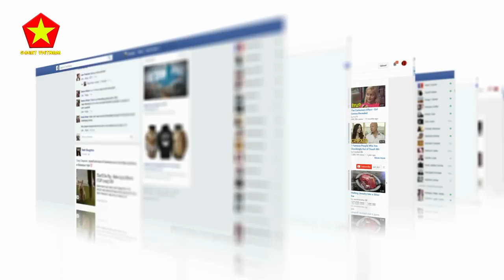Truyền Thông Thế Giới Ào Ào Đưa Tin!Bốn Thành Quả Khẳng Định Vị Thế Việt Nam Tại Hội Nghị Mỹ -ASEAN.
Các Bạn Đang Xem Video:  Truyền Thông Thế Giới Ào Ào Đưa Tin!Bốn Thành Quả Khẳng Định Vị Thế Việt Nam Tại Hội Nghị Mỹ -ASEAN.

Nội Dung Video:Các bạn thân mến, Hội nghị thượng đỉnh ASEAN – Mỹ 2022 đã chính thức khép lại, quan hệ song phương giữa các bên tham gia đã có một tầm nhìn mới và mọi hoạt động hợp tác đang nhanh chóng được xúc tiến để triển khai. Hội nghị này cho thấy trong khi Mỹ đang tập trung giải quyết cuộc khủng hoảng Ukraine, thì chính quyền Tổng thống Joe Biden vẫn tiếp tục tăng cường mối quan hệ với châu Á - Thái Bình Dương.
Dưới thời chính quyền cựu Tổng thống Donald Trump, Mỹ đã xa rời các đối tác châu Á khi rút khỏi Hiệp định đối tác xuyên Thái Bình Dương (TPP) trong khi ảnh hưởng kinh tế của Trung Quốc trong khu vực tiếp tục được mở rộng. Chính vì vậy, giờ đây, chính quyền Tổng thống Biden đang mong muốn thúc đẩy chiến lược Ấn Độ Dương - Thái Bình Dương tự do và rộng mở nhằm khôi phục lòng tin đối với sự lãnh đạo của Mỹ trong khu vực.

Mục Lục